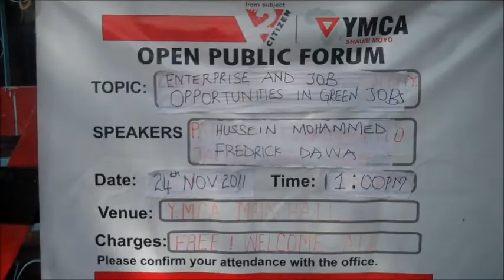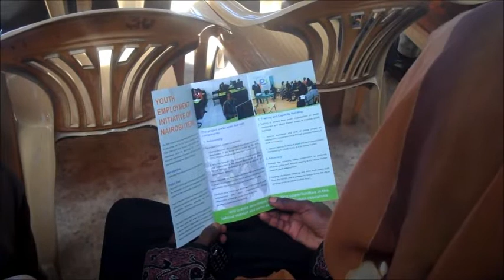african alliance forum movie